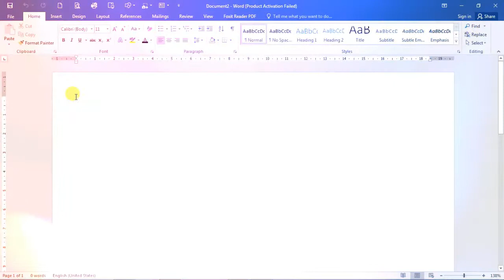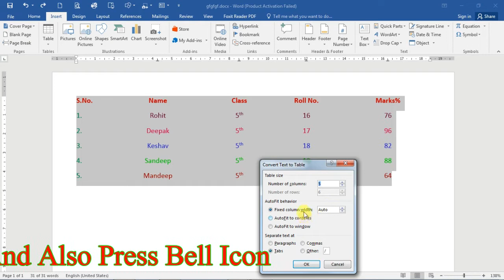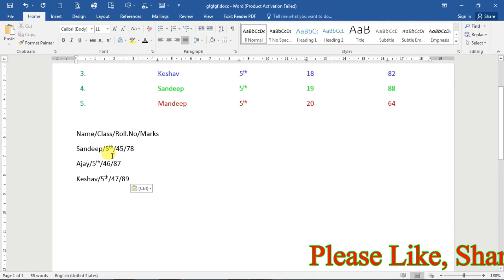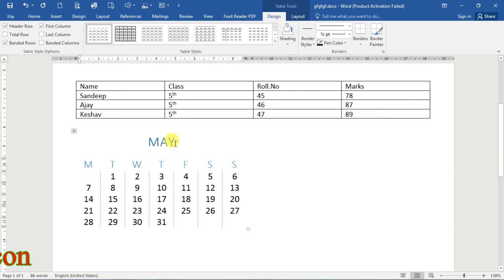Convert Text To Table in Ms Word |Quick Table in Ms-Word | Part- 10(B) | Ours Computer Classes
Hello Friends,
Welcome on your own channel Ours Computer Classes
One Year Computer Course in Hindi

In this  video we learn about:
Advance Table options in Ms-Word
Convert text to table in Ms-Word
Quick table in Ms-Word
etc.

Microsoft Word or MS-Word is a Graphical word processing program that users can type with. It is made by the computer company Microsoft. Its purpose is to allow users to create documents, Letters, and Charts, Graphs and Mail Merge. You can compose tables, table of contents, indexes with few commands.

Ms-word Extension is   .DOC or .DOCX

Latest Version of Ms-word is 2019

Ms-Word Executable File is  winword

msword2016 how to create quick table

ms word 2007 tricks
ms word important shortcut key
table tips in word
tables in ms word 2007
working with Word tables
TABLE TIPS TRICKS
MS WORD TABLE Shortcut Keys
TABLE Shortcut Keys
MS WORD TABLE in Hindi
microsoft word tricks
microsoft word tricks and shortcuts
microsoft word tricks and tips
microsoft word tricks in hindi